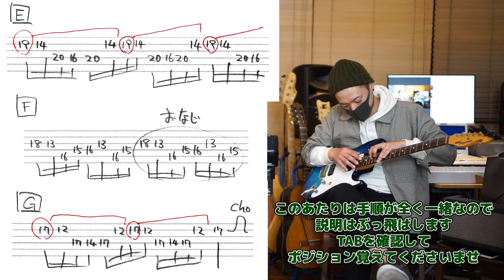ギターレッスン【スゴ技テクニックのボスハンドに挑戦！！】Soldier Of Fortuneソロ弾き方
キミも一緒にボス版とタッピングにチャレンジしよう！！
今回はレッスン実録形式で動画をお届けだ！！

ウチのお店の下には美容室が入っているのですが
そちらの店長さんがギタリストでございまして、
色々話をしてたら動画を録りましょうという事でコラボしてみました(笑)。

珍しくタブ譜も入れながら進めていきますので
皆さんも是非ギターを片手に動画をご覧くださいませ。

表さんのチャンネルも是非登録いただけると嬉しいです！！

1,000本以上動画がありますので、目的の動画が見つけやすいようにカテゴリ分けしました。